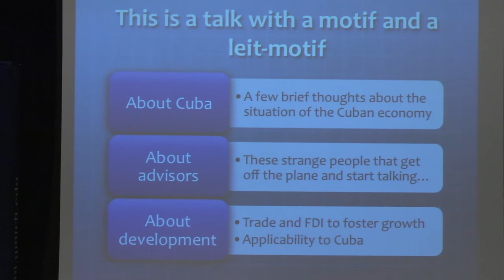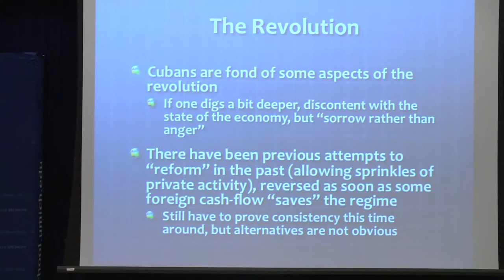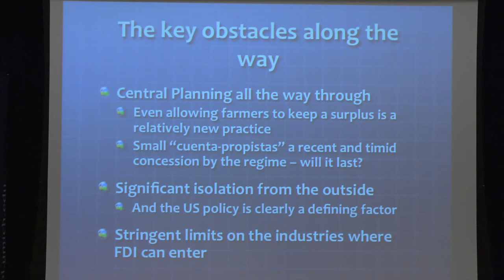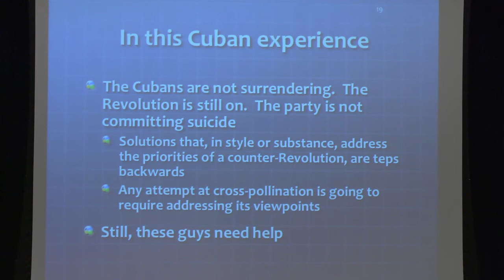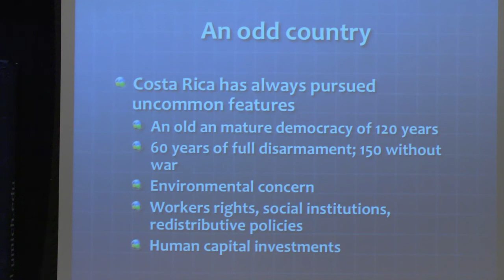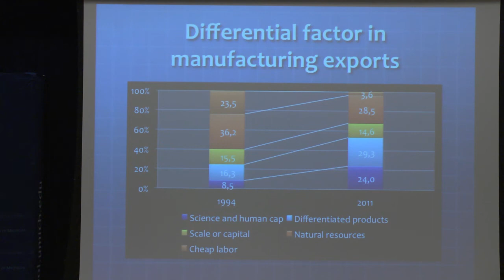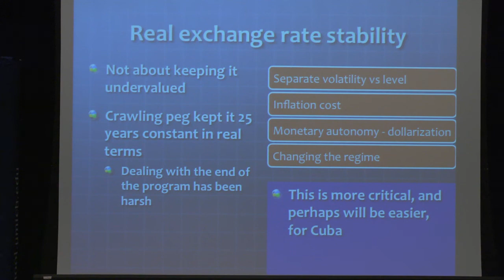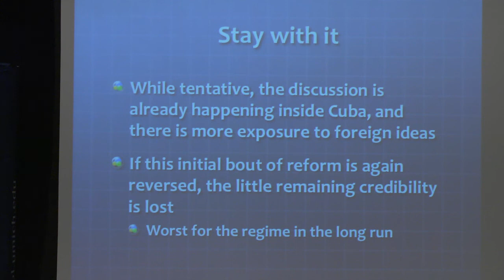Alberto Trejos: Cuba in the new millennium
Alberto Trejos examines ongoing changes within Cuba's government and society and their implications for the future Cuban economy. December, 2013.